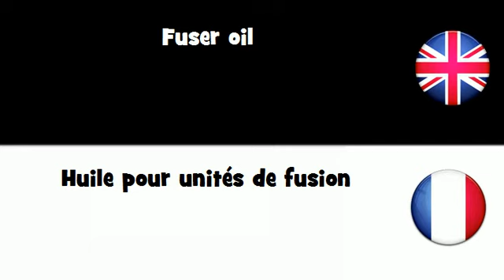APPRENDRE L'ANGLAIS = Huile pour unités de fusion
frenchwithvincent APPRENDRE L'ANGLAIS = Huile pour unités de fusion